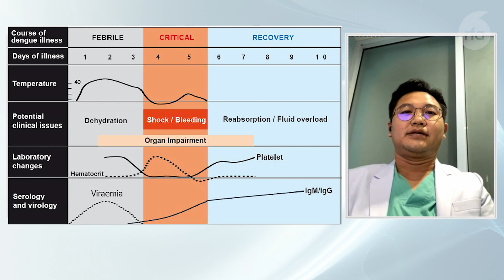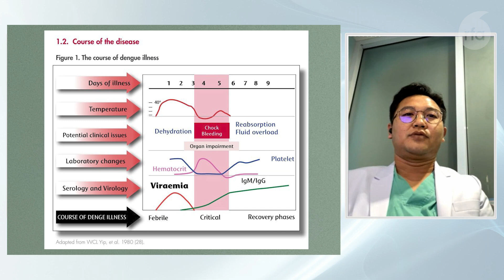This week in Laos Ep.12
ສໍາພາດ ດຣ. ໂກ້ ສິດທິພັນ ຜູ້ຊ່ຽວຊານ ດ້ານ ພະຍາດຊຶມເຊື້ອ ຢູ່ໂຮງໝໍ ແຂວງຈໍາປາສັກ ແລະ ໃນຊ້ວງລະດູຝົນປິນີ້ ປະຊາຊົນກໍເລີ່ມຕິດເຊື້ອພະຍາດ ໄຂ້ເລືອດອອກ ເພີ່ມຂຶ້ນນໍາທຸກມື້.